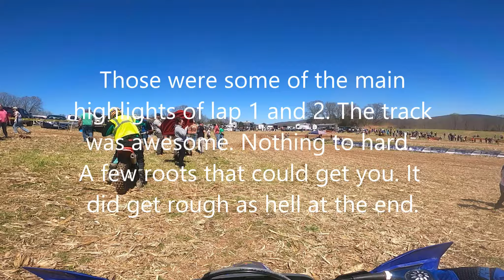VCHSS Joe Lloyd Rnd 1 250B